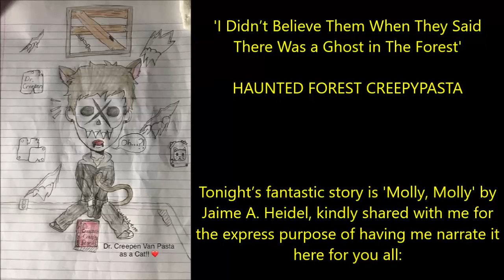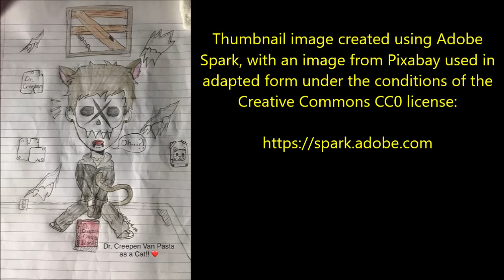'I Didn’t Believe Them When They Said There Was a Ghost in The Forest' | HAUNTED FOREST CREEPYPASTA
Tonight’s fantastic story is 'Molly, Molly' by Jaime A. Heidel, kindly shared with me for the express purpose of having me narrate it here for you all: